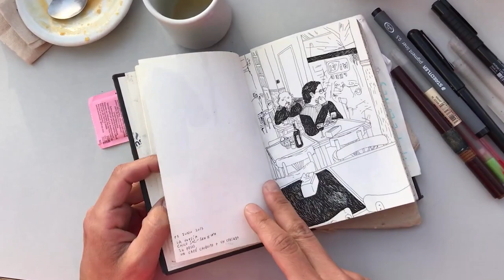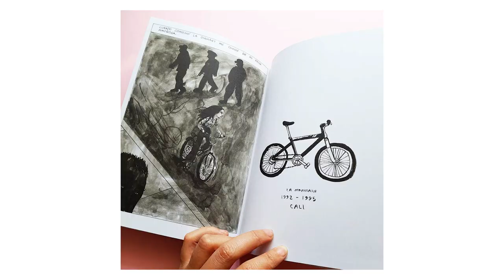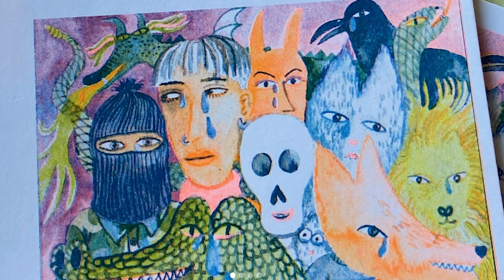Ella es PowerPaola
Paola Andrea Gaviria Silguero, mejor conocida como PowerPaola,  nació en Quito, Ecuador, pero creció en Cali, Colombia. Estudió artes plásticas en Medellín y se fue a París, donde su nombre la encontró. Siempre tiene una libreta llena de dibujos.